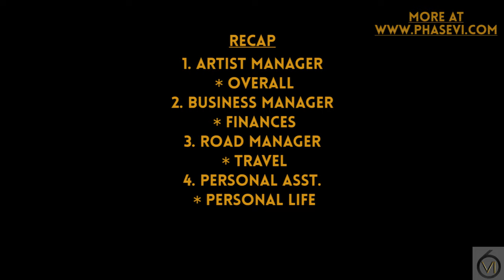Ep. 11 - Music Management 101: What Do Music Managers Do?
Sirr Love breaks down the types of managers for all future managers and artists looking to obtain management.
Go to
to get a professional management contract for your new artist manager - agreement!